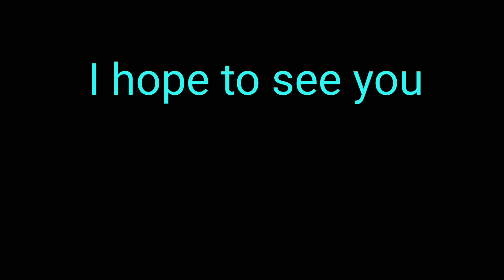Just wanted to let you know I'll have a video Saturday about cotton ❣️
I wanted to make sure you knew about upcoming video!!

Share my video if you can.

Please come check me out on Facebook and Instagram!!

Address:
Karen McCaghren
855 Lovvorn Mill Rd